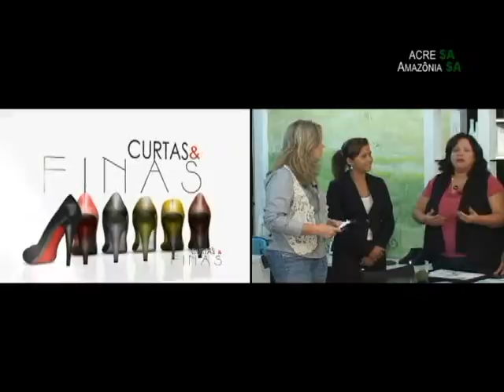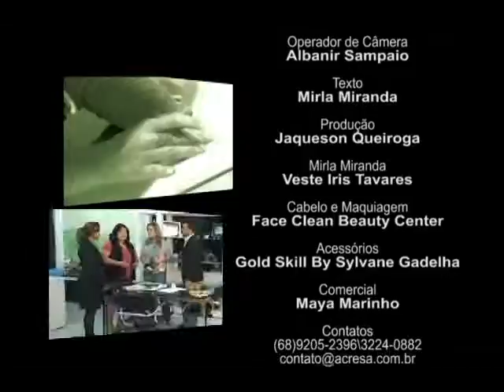ACRE SA 36